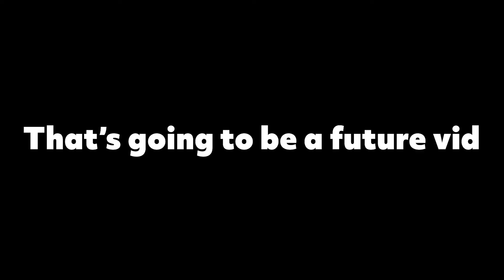Why Fan Voting Sucks... (2022 MLB All Star Game Voting Results)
We are getting closer to the final voting results for the 2022 MLB All Star game. The MLB All Star ballot finalists have been announced and there are some surprising results from the fan voting. I think there are some players that deserve to make the 2022 MLB All Star game, but may not, and vice versa, players who made will make the 2022 MLB All Star game but don't necessarily deserve it.

00:00 - Intro
00:54 - AL
03:47 - NL